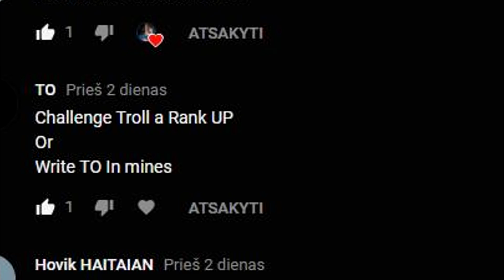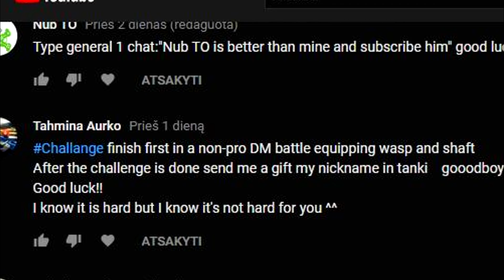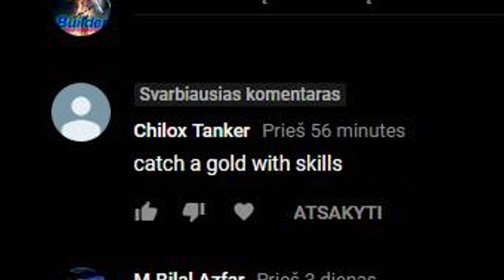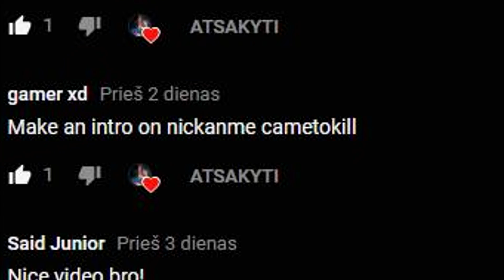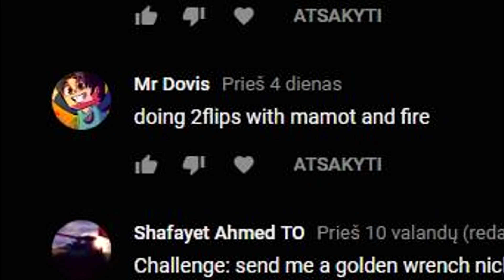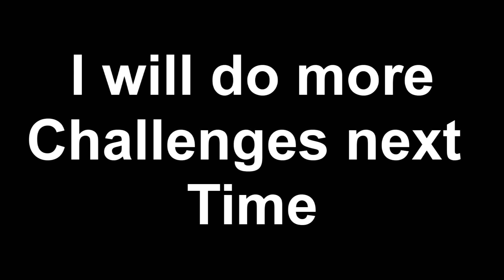Tanki Online Challenges #1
Well this challenges taked too much time for me and next time i will do them much more just i dont have manny days off,  so just new challenges gonna be over than month from today